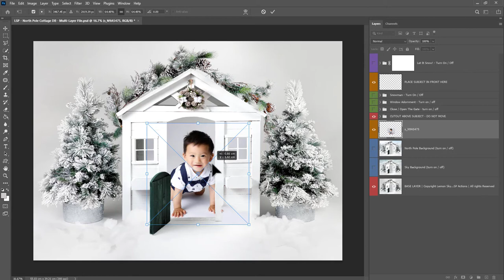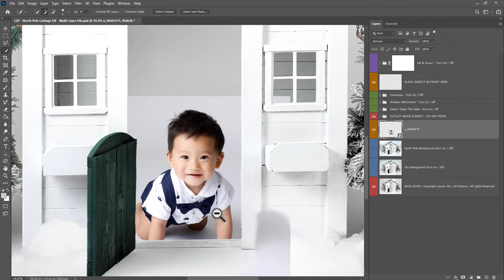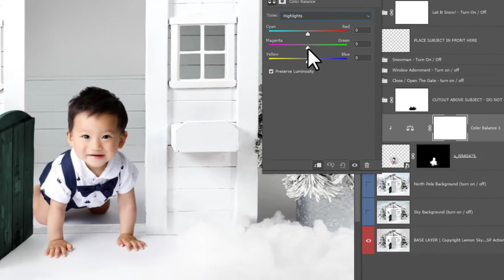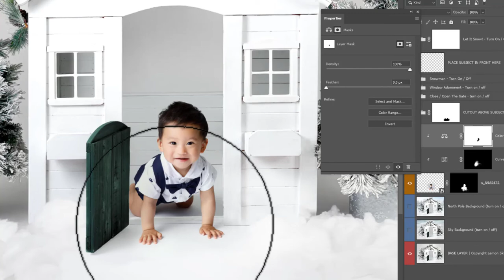North Pole Cottage Digital Backdrop Video 7 - Half In Half Out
How to make your subject appear to be half in half out of the LSP North Pole Cottage Digital Backdrop for Photoshop.

If you would like a slower-paced tutorial, please check out video 2 where I move at a slow pace and cover the fundamentals of compositing (including refining hair and cutouts)

Lauren at LSP Actions xox